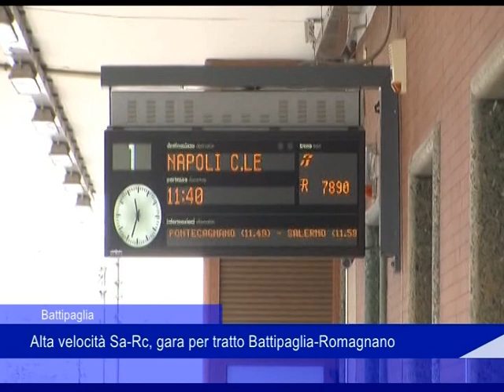alta velocita battipaglia 13 05